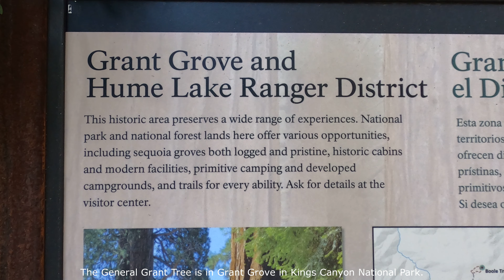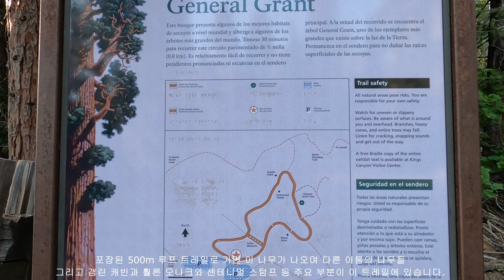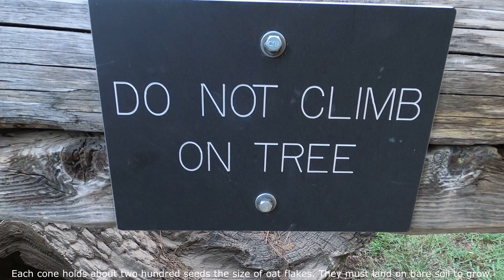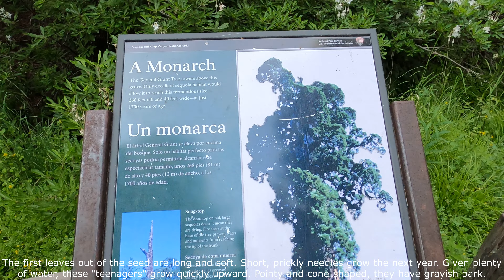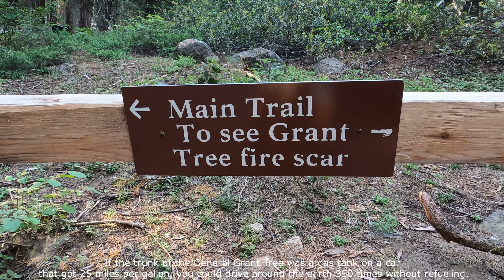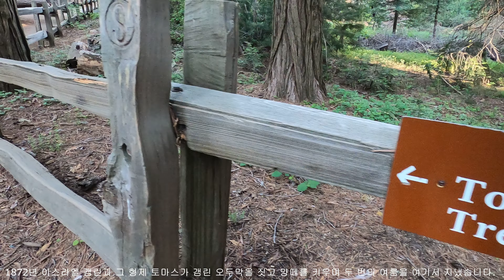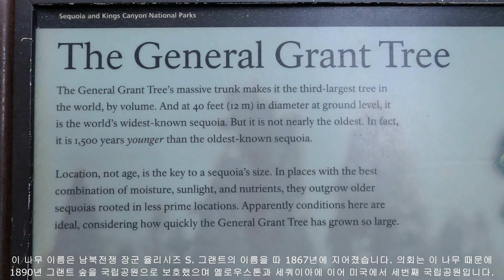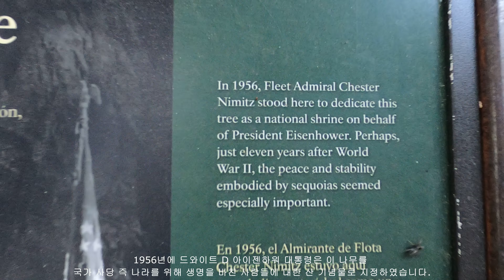그랜트 장군 나무 트레일 (킹스 캐년 국립공원 1) General Grant Tree Trail (Kings Canyon National Park 1)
여행을 좋아하세요?  보고 싶은 곳, 경험하고 싶은 것이 너무 많죠. 그런데 여러 이유로 원하는 여행을 떠나기도 쉽진 않죠?  미국의 국립공원만이라도 먼저 다 볼 수 있다면 어떨까요?  그런 분들을 염두에 두고 이 채널을 만들었습니다.  그 자리에 마치 내가 있는 것처럼,  내가 직접 걷고 보는 것처럼, 한 장소를 자세히 보여주고 풍부한 설명을 곁들여 실제 알고 느낄 수 있는 영상을 만들려 노력했습니다. 북미의 국립공원, 국가 기념물, 국유림 등등 가볼만 한 곳  하나 하나 마다 여러편으로 나누어 자세히 보여드립니다.

각 공원의 트레일(15km 안팎)을 하나 하나 보여드립니다. 미국에 직접 안 오시더라도 제대로 보실 수 있도록 노력했습니다. 미국에 사신다면 앞으로 여행하실 때 어디를 가 보실지, 그 많은 트레일 중 어디부터 보아야 할 지 결정하는 데 도움이 될 것입니다. 이미 다녀오신 분들에겐 아름다운 회상에 젖어 볼 수 있을 것입니다.

동영상이 도움이 되셨다면 좋아요/구독 버튼을 눌러주시고 댓글도 남겨 주시면 더 감사하겠습니다.